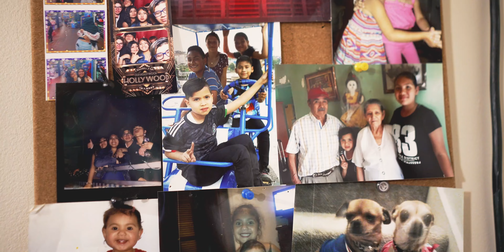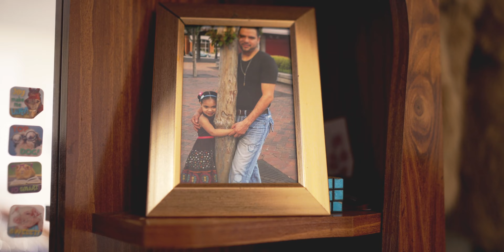Quinceañera Evelin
La vida es maravillosa a cualquier edad, pero los quince son imposibles de olvidar, con ilusiones y muchos sueños nunca dejes de soñar. Gracias por elegir a PAPOYPHOTOGRAPHY!!! En este día tan especial, fue un placer trabajar con ustedes